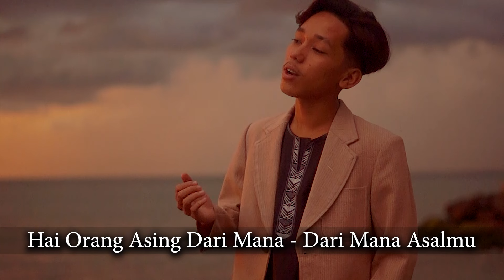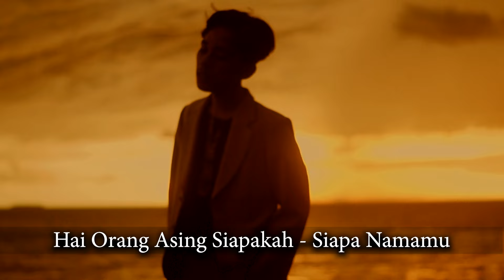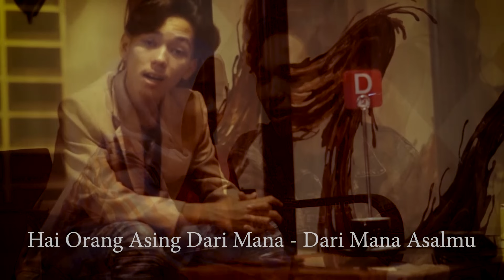REVO RAMON - ORANG ASING ( KARAOKE VERSION AUDIO HD )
Salam manis dari REVO RAMON untuk saudaraku dimanapun saja berada...
Alhamdulillah satu lagi persembahan dari revo untuk kita semua yg berjudul " ORANG ASING " Karya cipta. H. RHOMA IRAMA Versi karaokenya...
Semoga saja dgn hadirnya musik KARAOKE ini, Saudaraku semua dapat terhibur dan bernyanyi bersama keluarga dirumah...

Masih banyak lagu - lagu terbaru dari REVO RAMON  yg akan diupload ke channel ini karena begitu banyaknya reques2 yg hrs REVO RAMON penuhi, Alhamdulillah satu demi satu sudah REVO RAMON nyanyikan... bagi requesnya yg belum diupload mohon dgn sabar utk menanti yaaa, hehehe wassallam REVO RAMON..

IKUTI DAN SUPPORT TRUS CHANNEL INI, INSYA ALLAH REVO RAMON AKAN SELALU MEMPERSEMBAHKAN YG TERBAIK UNTUK KITA SEMUA...

Jangan lupa di SUBSCRIBE channel ini bagi yg belum subscribe ya, karena subscribe ga bayar kok GRATIS dan penyemangat REVO RAMON untuk BEKERJA... jgn lupa di like, koment & share ya saudaraku... terima kasih

Judul. Orang Asing
Cipt. H. Rhoma Irama
Artis. Revo Ramon
Musik Arr. Ramon Asben
Biola / Suling. Ridho Ramon
Operator & Mixing. Ramon Asben
Studio. Anugrah Record
Video Editing. Ramon Asben